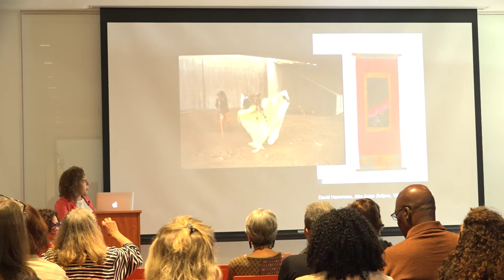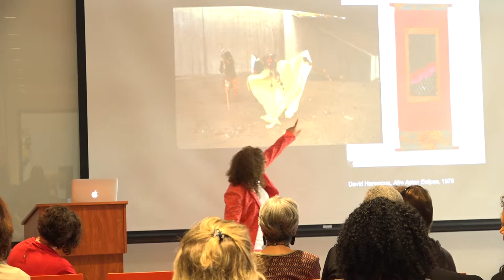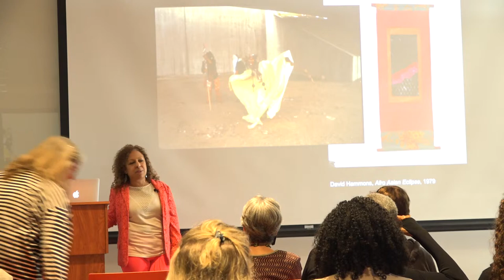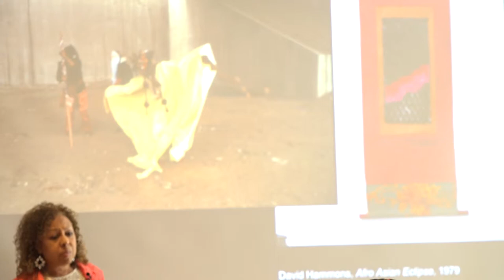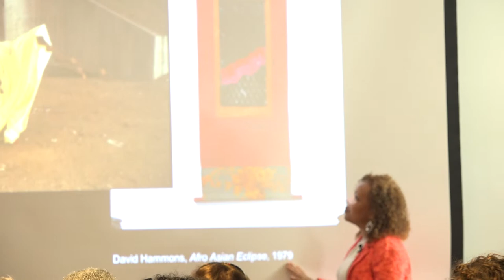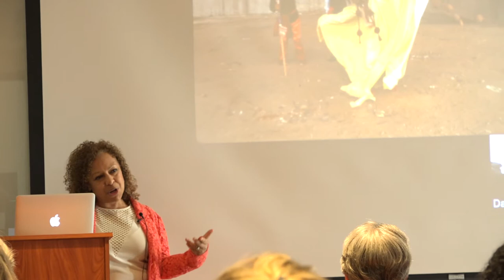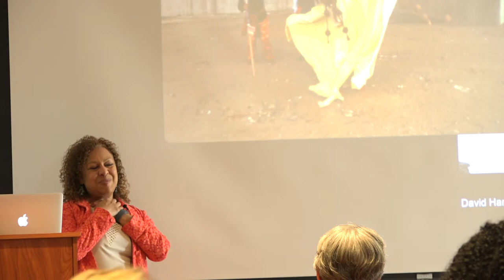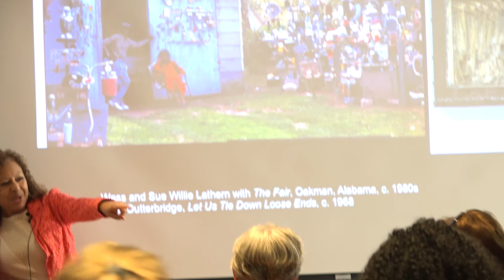Kelly Jones pt 5